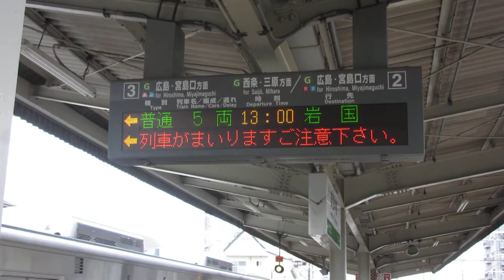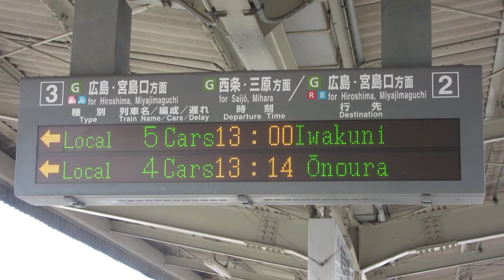JR西日本 安芸中野駅 ホーム 発車標(LED電光掲示板)